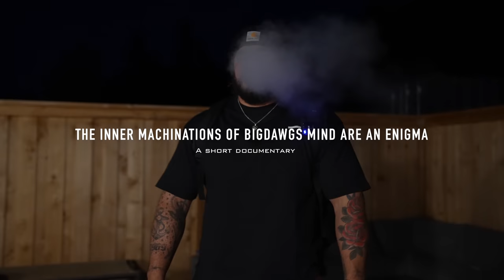Muscle Mulisha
Preparing for war... with the weights :)

YoungLa Code: BIGDAWG